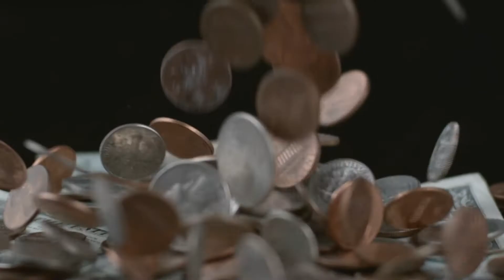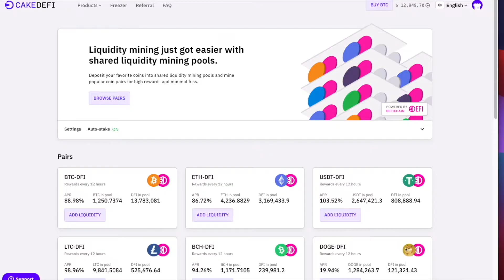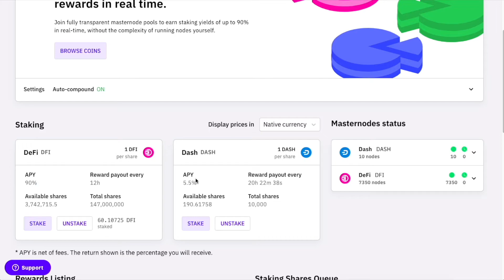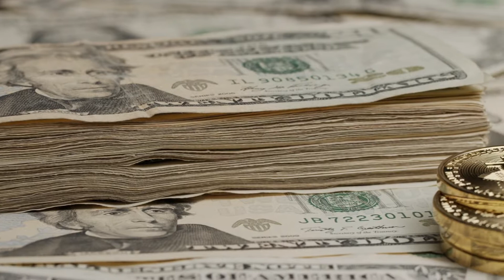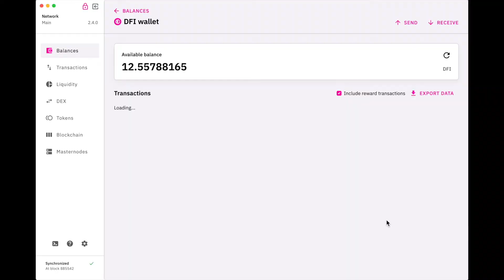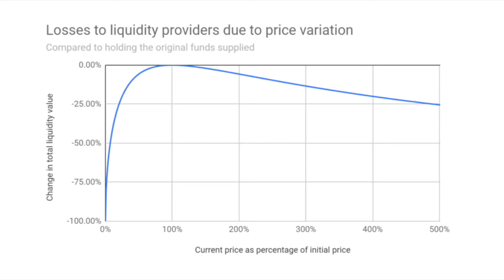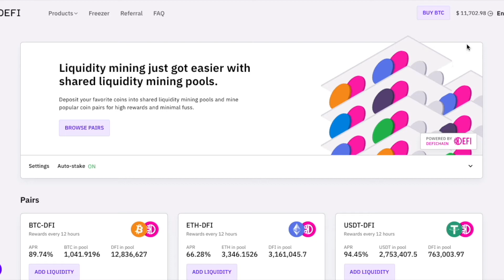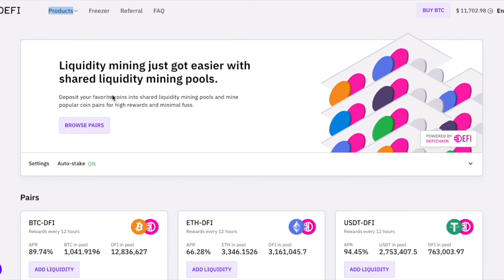Make $100 a DAY by putting your money here - Liquidity Pool Mining for Beginners (EXPLAINED)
Follow us for more hot investment tips, company breakdowns, stupid sketches - The ultimate finance news source variety show - is that a thing?

THOUGHTS:
Liquidity mining will be great in an alt-coin bull market and a neutral market. If the price of your bitcoin shoots up, while your alt coin stays the same - you would've made more had you just held Bitcoin. This is impermanence loss. At the same time - liquidity mining can also be a way to hedge against significant market turns, as you are withdrawing a consistent income. Please understand the risks before investing. For me, the risks and reward ratio made enough sense to give it a try, but I did not put all of my money here. Make sure you diversify across different asset classes and invest Safe!